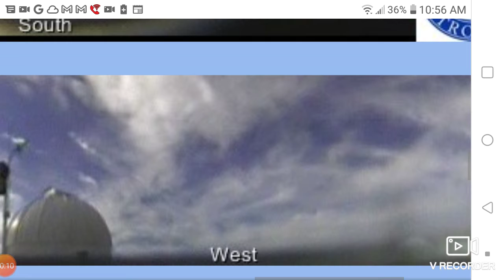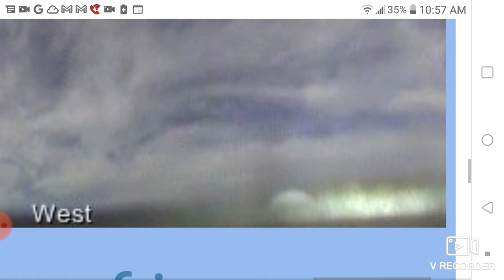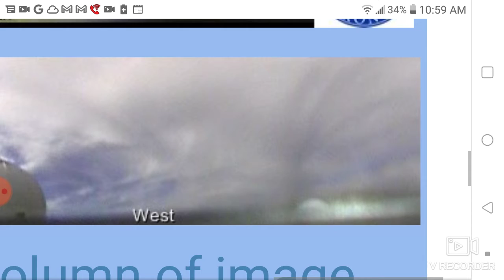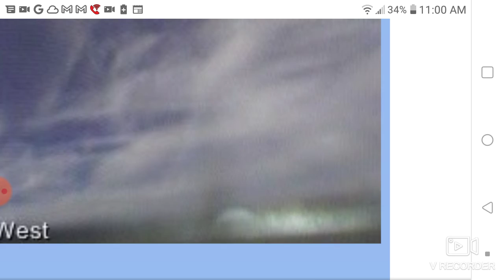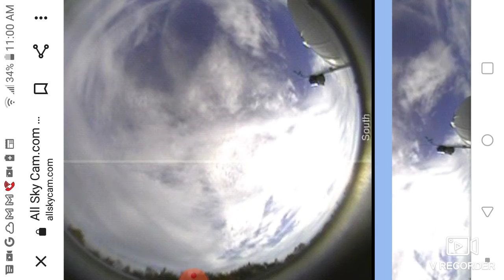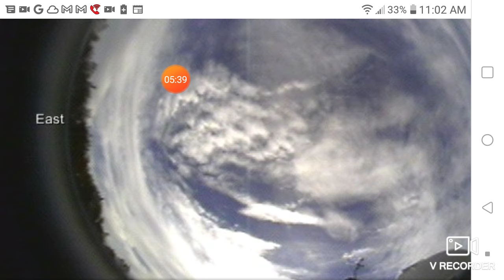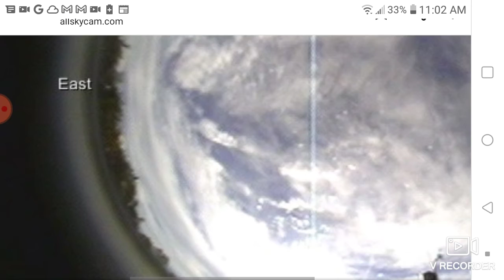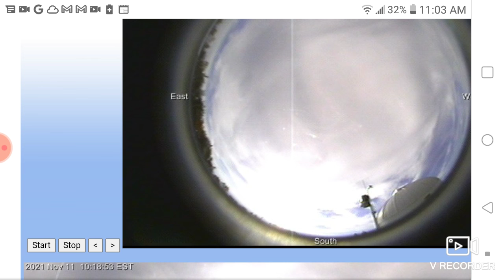its pathetic how evil forces can work 2gether but we as a community cant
its so sad and when father pours out the wrath of god unto humanity do u really think we've earned hus mercy ur not in reality snap out of it and wake up b4 its to late